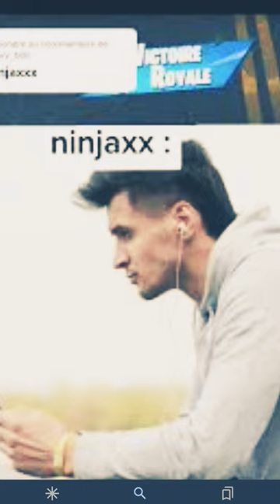le vrai visage de nos youtubeurs partie 2